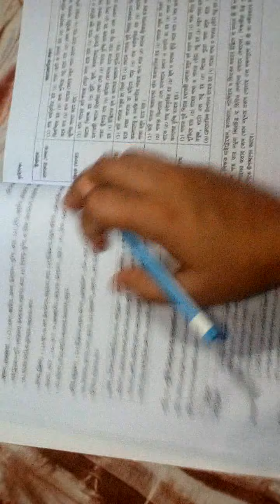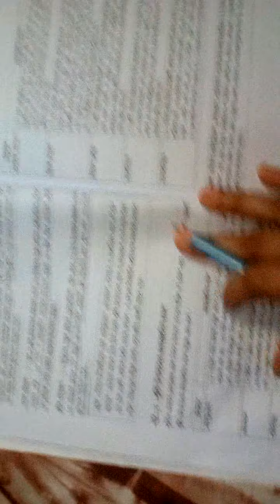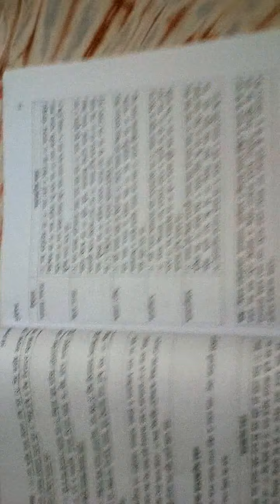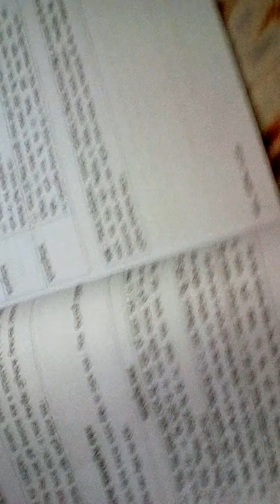Class:7 Sub: Agriculture chapter: 3 Page no:40 Lecture by: Fatima tuzzzuhora